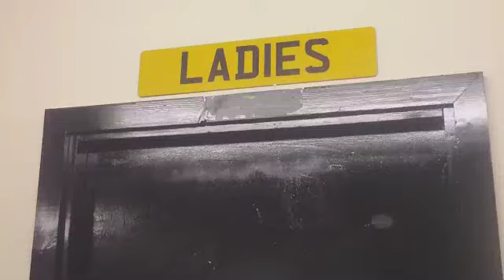The Darien Venture in the studio - Day 1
Pretty much us, dicking around in the studio trying to get drums tracked.